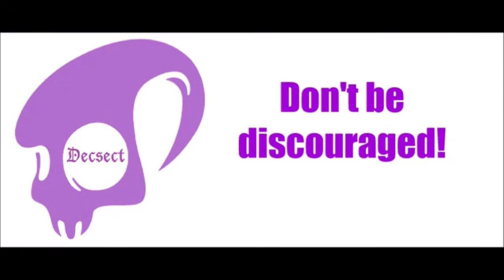Albion online new curse staff